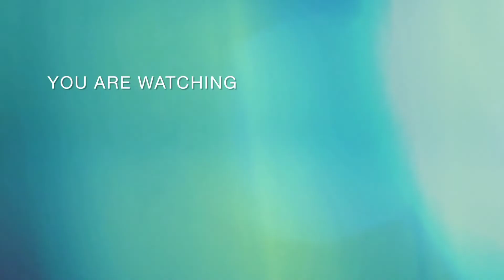RAILWAYS | Kompilasi Commuter Line Di Stasiun Tanah Abang